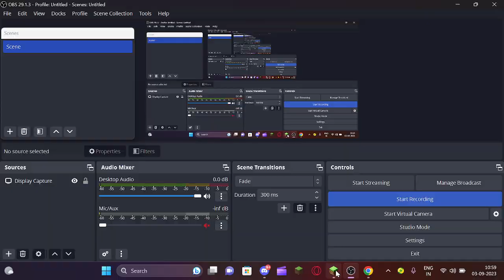I FINALLY STARTED PLAYING MINECRAFT JAVA EDITION !!!